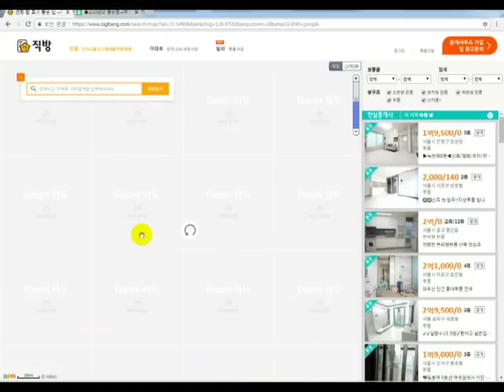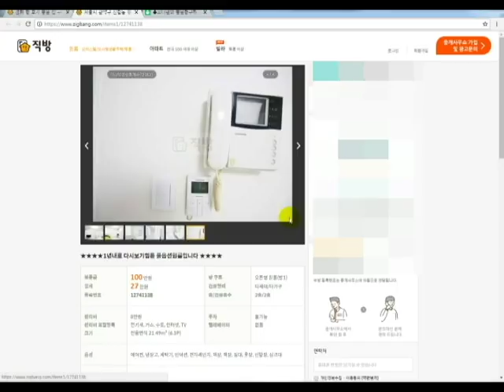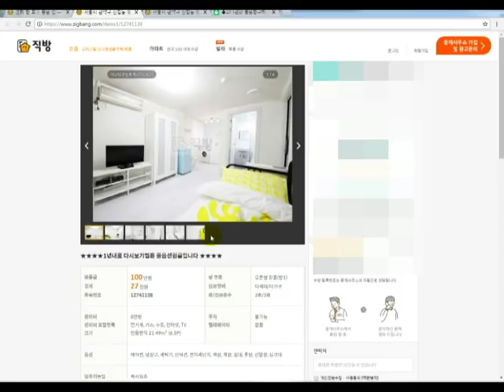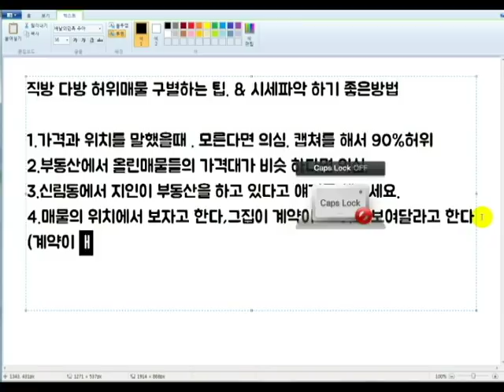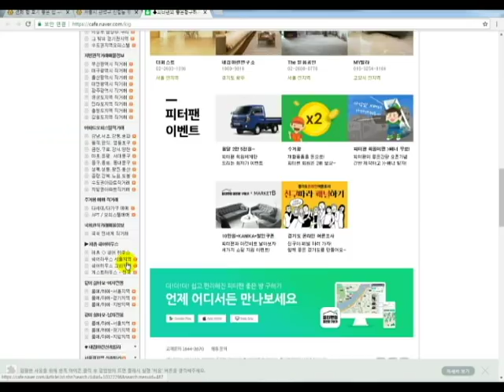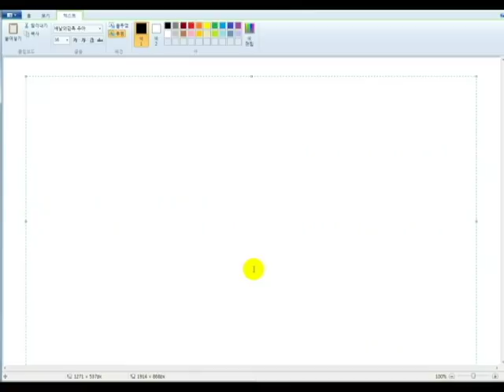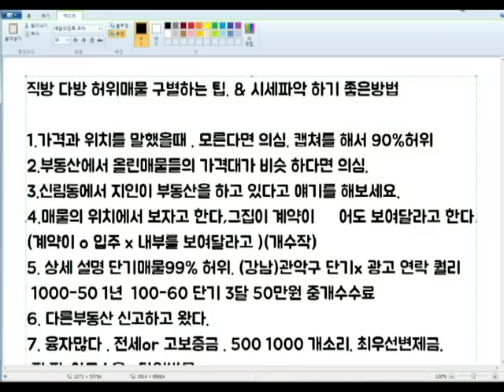직방허위매물 구별하는방법.시세알아보는방법,신림동원룸